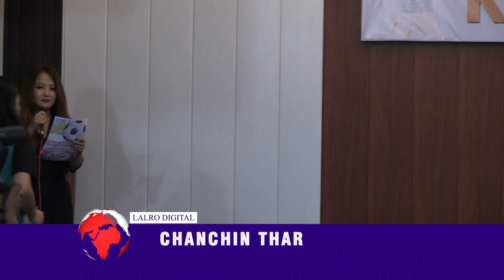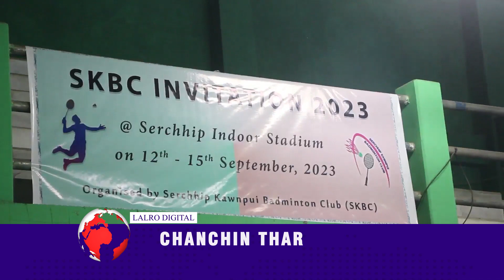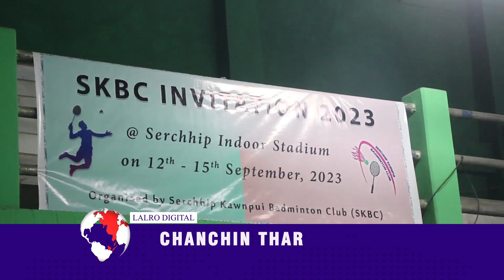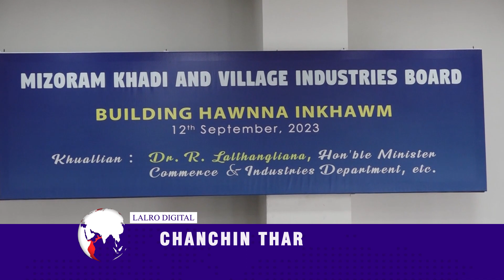LALRO DIGITAL CHANCHIN THAR | 12 SEPTEMBER 2023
## VAWIIN KHAN SERCHHIP DISTRICT VOLLEYBALL ASSOCIATION- SDVA BUATSAIH VOLLEYBALL TOURNAMENT, NEW SERCHHIP VOLLEYBALL COURT A NEIH CHU SOCIAL WELFARE MINISTER ER.LALRINAWMA’N KHUALLIAN NIIN A HAWNG.

## SERCHHIP DISTRICT FOOTBALL BUATSAIH LALLIANZUALA CHHANGTE FOOTBALL FESTIVAL 2023 CHU NIZAN KHAN NEW SERCHHIP VENGLAI YMA HALL AH KICK OFF A NI.